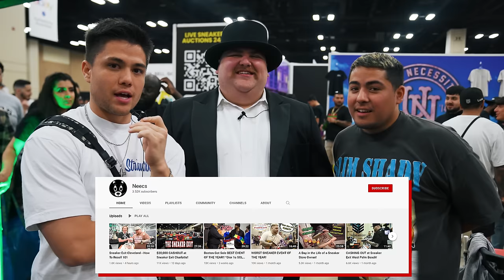SHOPPING AT SNEAKER STORES IN TEXAS! *Unreleased Shoes at Sneakercon San Antonio*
CommonHype

In today's video, we share with you a bunch of footage from today which includes sneaker cashouts, buying shoes, sneaker reselling advice, buying vintage clothing, a day in the life of a sneaker store owner, and sneaker shopping at other stores in Texas! We also met up with Private Selection at Sneakercon San Antonio. We show you Day / Part two of this event and get exclusive looks at unreleased sneakers. We traveled from Phoenix/Tempe Arizona all the way to San Antonio to come cash out and buy sneakers at the biggest sneaker and vintage clothing event in Texas. We teamed up with our partners at WhatNot to do a Mystery Box Challenge to see who can build the best sneaker mystery box for $1000. Who do you think put together the best box? Our main buys in this video are the Nike Dunk Low Panda or Black / White, Jordan 1 low Starfish, Nike Dunk Low Archeo Pink, Jordan 6 UNC, Nike SB Dunk Low Parra, Nike Dunk Low Off White Lot, and more. Sellers and vendors at Sneaker Con San Antonio were charging good prices, so we spent over $5,000. We do a segment called "Lowballing Resellers" and were able to get some pairs from that too. We also got the opportunity to meet so many of our fans and supporters and get great deals at these shows from vendors and resellers. Based on how Sneakercon Denver, Sneakercon Dallas, Sneakercon Chicago, Sneaker con San Jose / Bay Area, Sneakercon Atlanta, Boston Got Sole, New York / New Jersey Got Sole, Sneaker con Phoenix, and Kobey's Swap Meet went, Sneaker Events in 2022 like Sneakercon Fort Lauderdale, Florida (Miami), and San Antonio Texas, Sneakercon LA Lose Angeles will be a BANGER. We hope you all enjoy the videos and thank you for the continued support!

♪ Walk Among Kings